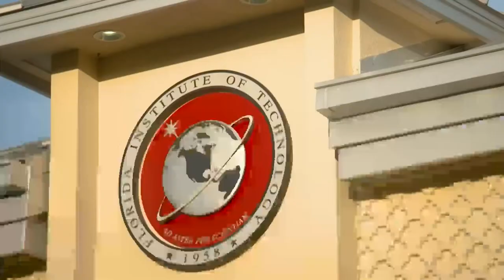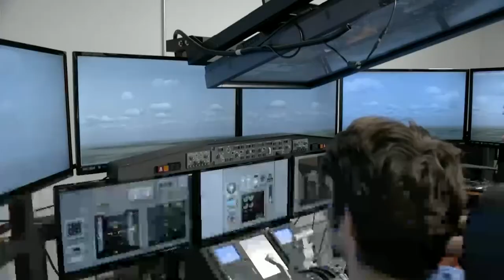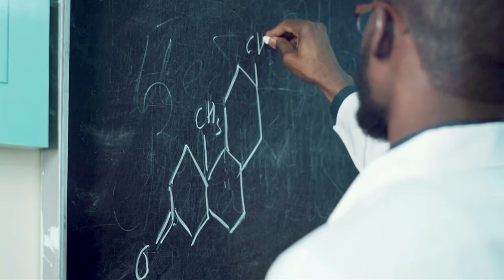Florida Tech Spring 2023 Commencement